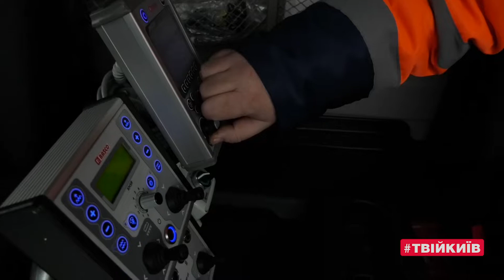«Київавтодор» отримав 9 нових Ford для обробки доріг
Ми продовжуємо оновлювати автопарк комунальної техніки. «Київавтодор» отримав нову спецтехніку для обробки доріг. Це 9 нових автомобілів Ford з універсальним обладнанням. Узимку вони можуть обробляти дорожнє покриття рідкими хлоридами, зменшуючи таким чином використання солі. І навіть за таких температурних «каруселей» - коли опади тривають за плюсової температури, а вночі мороз, - на вулицях, що обробили рідкими хлоридами, тривалий час не утворюється ожеледиця.  Розчин наносять на сухий асфальт і, як тільки починає падати сніг, хімічна реакція нейтралізує його на дорожньому покритті-:).

Технологію обробки доріг рідкими хлоридами використовують, наприклад в Австрії, у Німеччині.

А влітку ці спецавто можуть мити вулиці. Попереду автомобіля ставиться спеціальна балка з форсунками, через які під тиском подається вода з миючими засобами. Це дозволить нам зменшити і забрудненість повітря в місті.